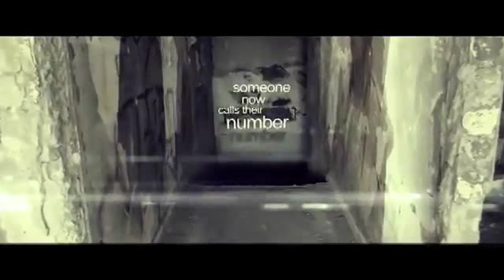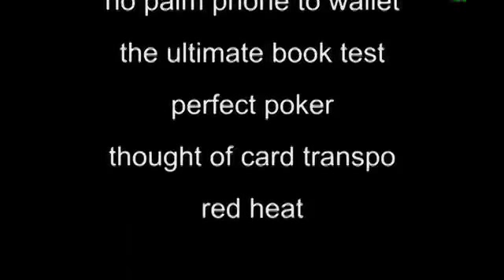Hide & Seek by James Brown - Ad Trailer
Welcome to James Brown's 'Hide & Seek', a superb collection of routines using James' version of an old Pat Page idea. Playing Cards, Credit Cards, Books and Phones are all used in a series of superb magic effects that will blow your audience's minds.

Best of all NO GIMMICK OR DEVICE IS USED TO ACCOMPLISH ANY OF THE ROUTINES!

Contents include:

Teleport - James latest 'go to' routine using a borrowed credit card and phone. Using the latest 'app' make their credit card vanish INTO their phone and then teleport it to your jacket pocket, inside your wallet. Now take the credit card and make their phone teleport instantly back into the wallet. Stunning and fast magic at it's finest.

Credit Card to Cash - A borrowed Credit Card VISIBLY changes into a bank note and then appears INSTANTLY inside your jacket pocket. Instant magic.

The Ultimate Book Test - Any book. Yes, ANY BOOK is borrowed and a word FREELY chosen by the spectator. The magician now predicts the THOUGHT of word, written on a business card. Impressive stuff, but now for the kicker finish. He removes his wallet from his jacket and explains that he even knew the title of the book before it was chosen. Inside his wallet, inside a sealed envelope is a card with the book name written on it! ANY BOOK, ANY WORD, ANYWHERE!

Perfect Poker - A card is thought of and the magician now asks the spectator to think of his perfect poker hand using that THOUGHT OF CARD (No force). The magician now tells the spectator the name of their card and then gives a kicker finish by producing the the entire THOUGHT OF POKER HAND from his jacket, inside his wallet! Brilliant.

No Palm Phone to Wallet - Borrow a phone, give them your wallet to hold and then take their phone and instantly vanish it! Remember they hold the wallet before their phone vanishes and yet when their number is dialled, their phone is ringing INSIDE THE WALLET, THEY'VE BEEN HOLDING! A real reputation maker.

Red Heat - The perfect Chicago Opener style routine using a thought if card.

Thought of Card Transpo - A THOUGHT OF CARD is named and a credit card borrowed. Visually the credit card changes into their thought of card and then instantly appears INSIDE THE MAGICIANS WALLET. No Palming and easy to do.